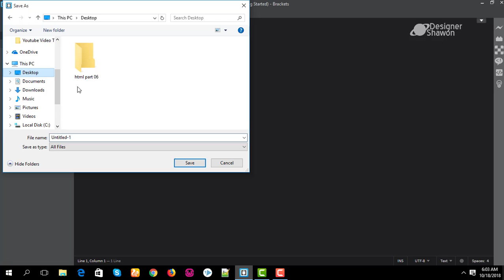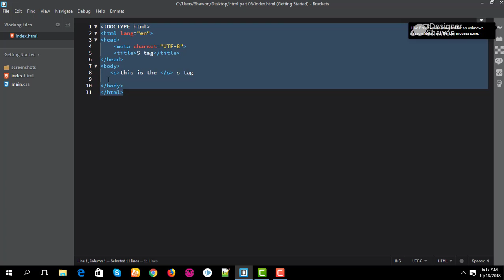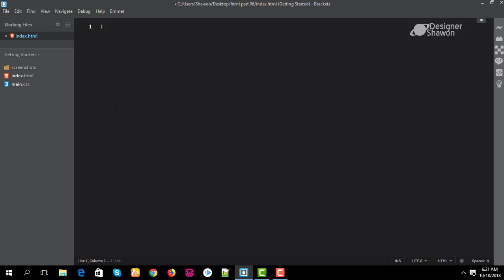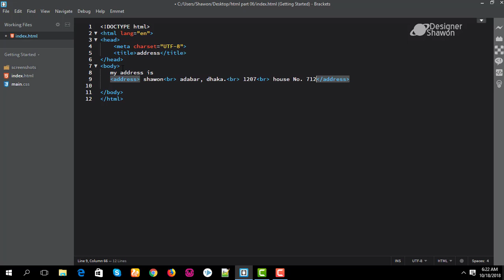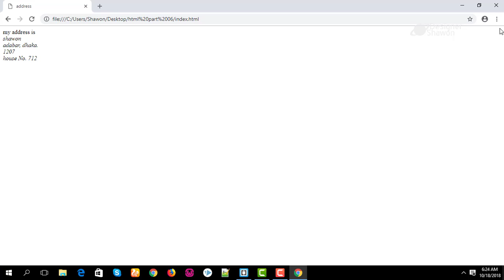Web Design Bangla Tutorial 2018 || HTML Part 06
In this Web design bangla video tutorial you will learn about basic web design like- HTML, CSS. It's the first. video series taken from Designer Shawon Tutorial's Web

Design for Beginner Bangla Video Course.
We believe anyone, anywhere should have the opportunity to develop their career through the production and  (HTML, HTML5, CSS, CSS3, JAVASCRIPT, JQUERY, PHP,  YOUTUBE, BLOG,  tutorial. bangla tutorial)  this videos.- CEO/Co-Founder of Designer Shawon

smart Tag
BR Tag
S Tag
Q Tag
Address Tag